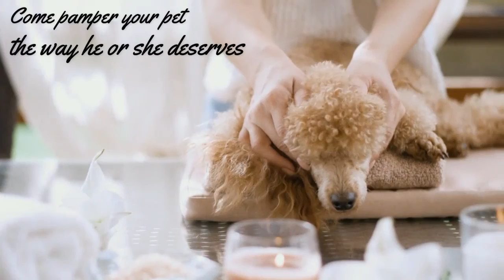PCC intro video